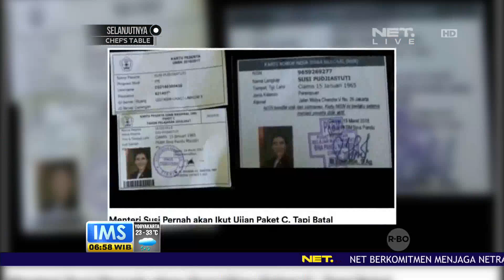Kartu Peserta UN Paket C Susi Pudjiastuti Beredar di Media Sosial